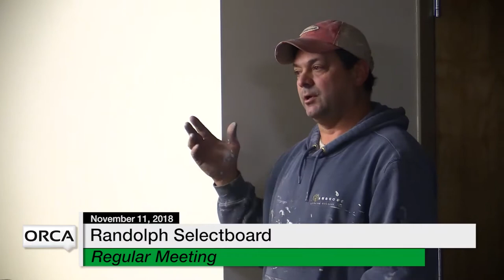Randolph Selectboard - November 8, 2018